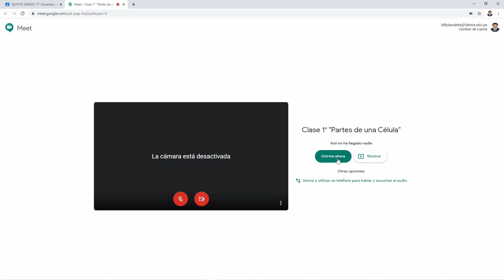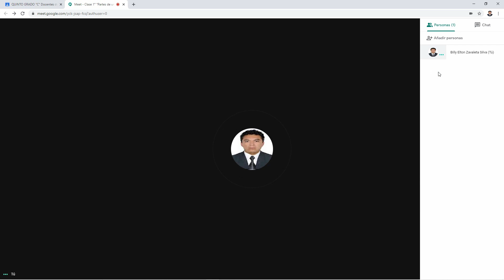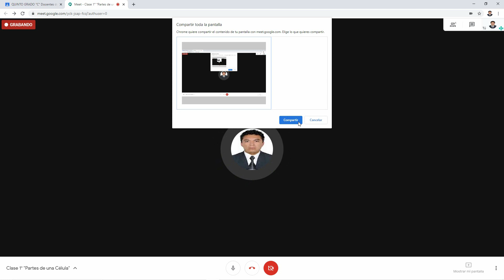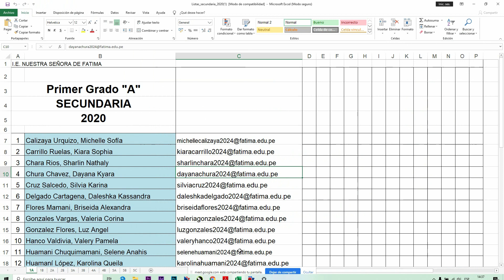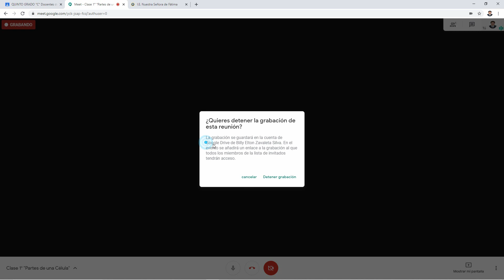NSF - Aprendiendo el uso de Google Meet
Con este vídeo tutorial aprenderemos a interactuar con la potente herramienta de Google Meet.

Institución Educativa Nuestra Señora de Fátima
Colegio Acreditado Internacionalmente
SACE - PERÚ - MÉXICO